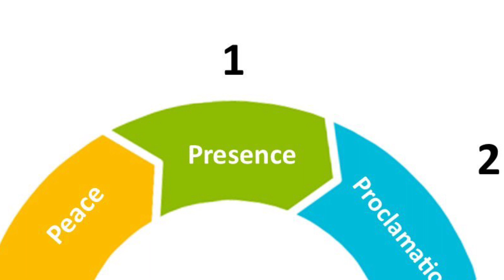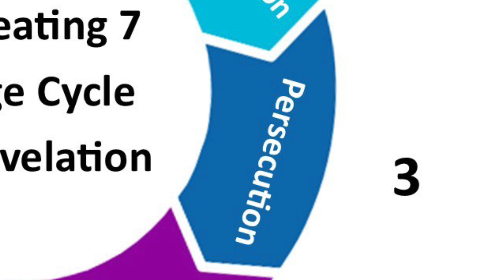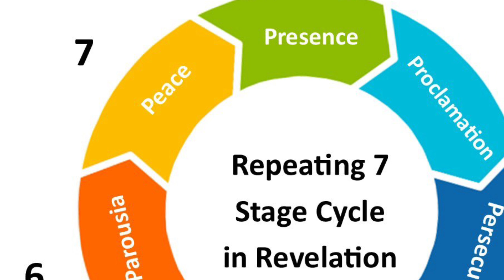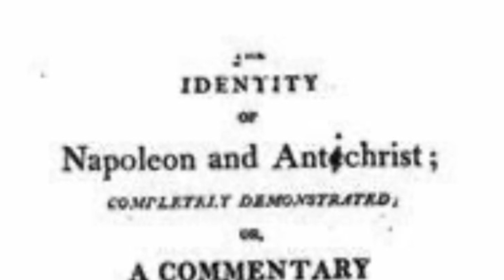Revelation 5, “7 Stage Cycle & Napoleon”